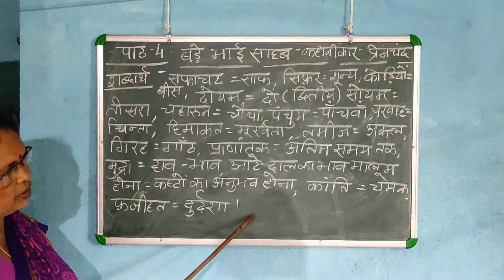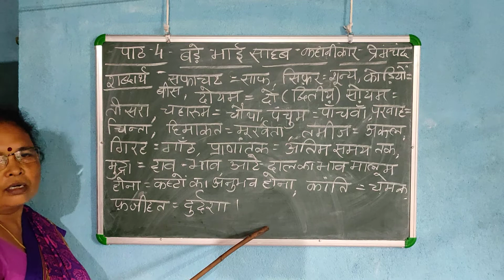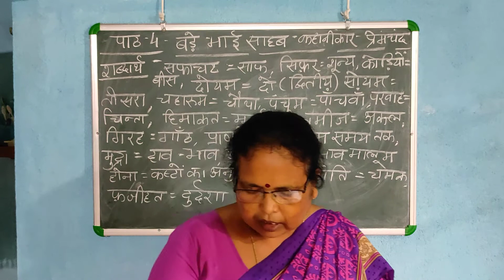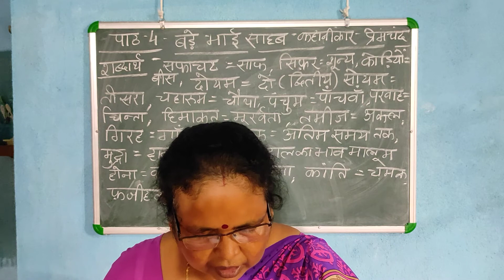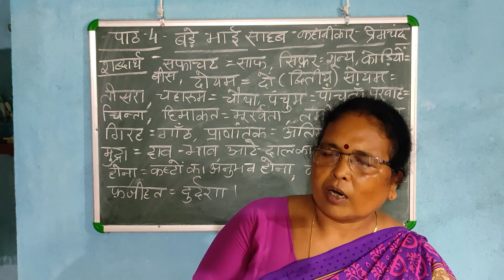पाठ 4 - बड़े भाई साहब कहानीकार मुंशी प्रेमचंद भाग 3 कक्षा 8ए निर्मला मिस